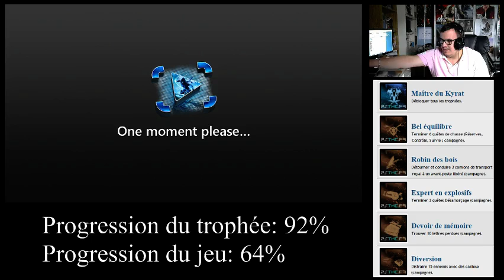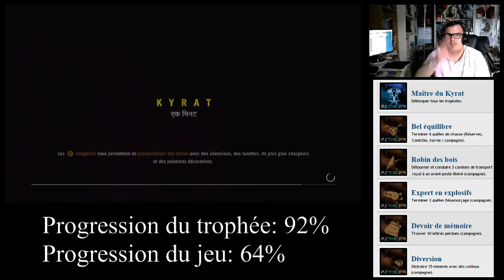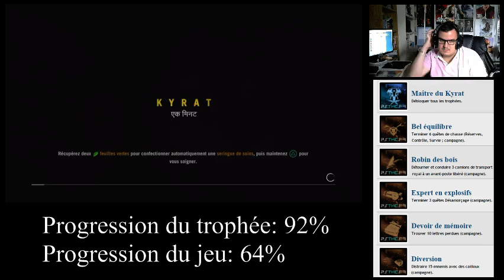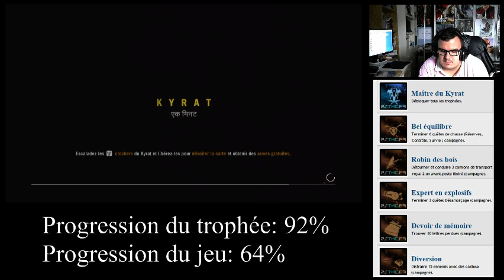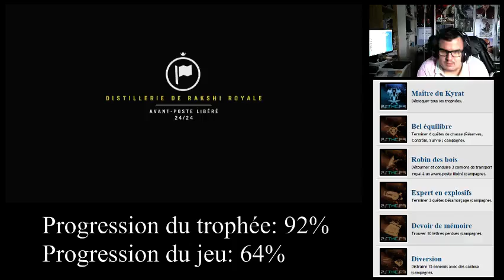[Ben aux platines] Far Cry 4 - Obtention du platine - 1 / 10